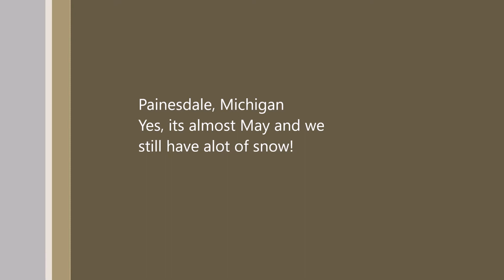Yuneec Tyhoon Q500 Drone Maiden Flight. Jeffers H.S. Painesdale, Michigan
Just got my Typhoon and had to get it up in the air!  A little sketchy but hey, it was my first flight...